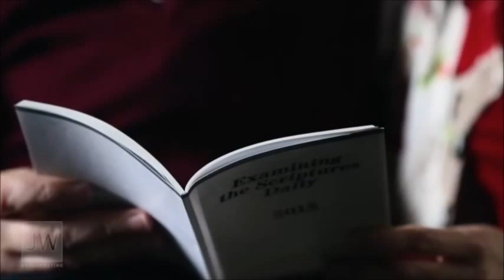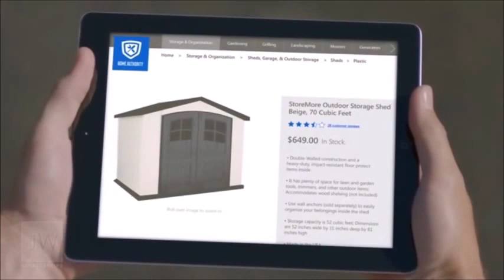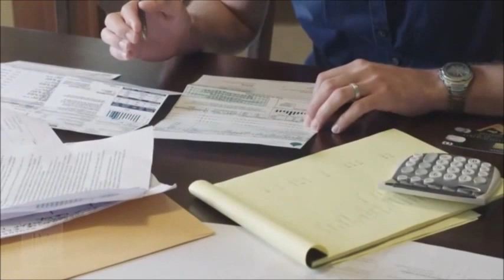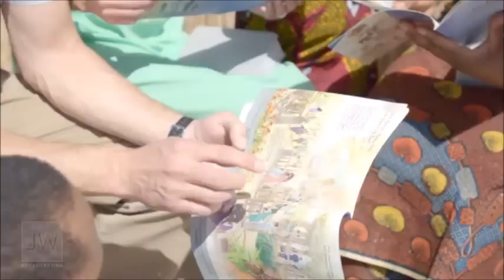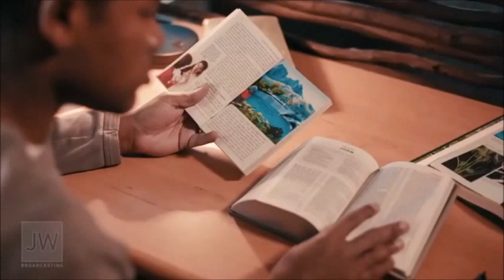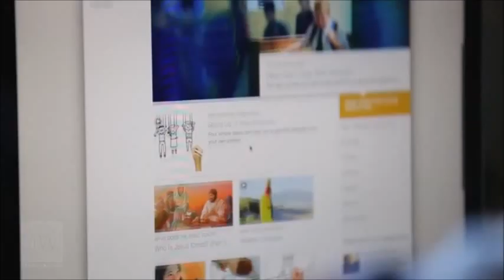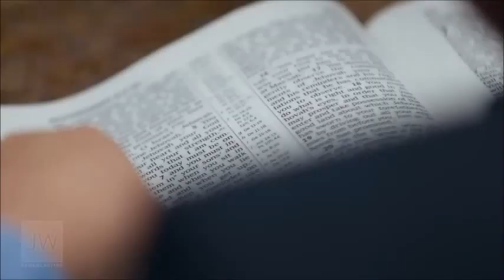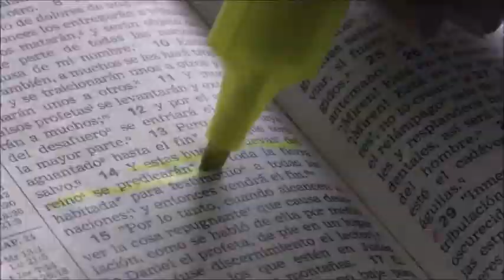My thoughts on JW Broadcasting 13, with Gerrit Lösch (tv.jw.org) - Cedars' vlog no. 96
In the latest of my series of rebuttals, I take a look at the October 2015 JW Broadcasting episode hosted by Gerrit Lösch and Gary Breaux.

My criticisms focus on a number of disturbing issues, including the exploitation of a boy with autism, the stigmatization of competitive sports, and the coercion of married couples to "simplify" their lives by giving up well-paying jobs.

I also give my reaction to a brief segment on hospital liaison committees.

Alternatively, you can find reports and articles related to the prohibition on blood on my JWsurvey website...